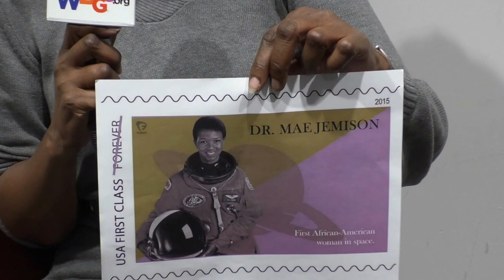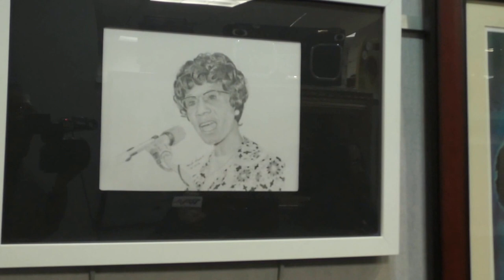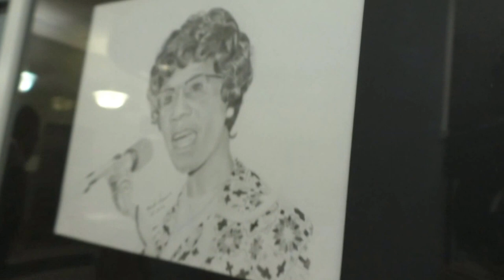WBGO ART EXHIBITION RECEPTION OF THE FULTON ART FAIR